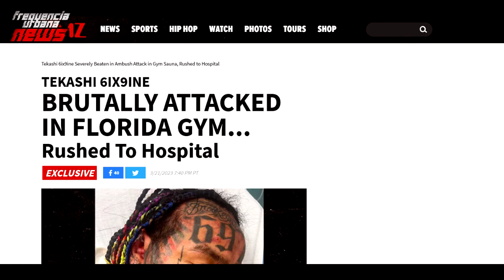Tekashi es confrontado en gimnasio (Explicación)